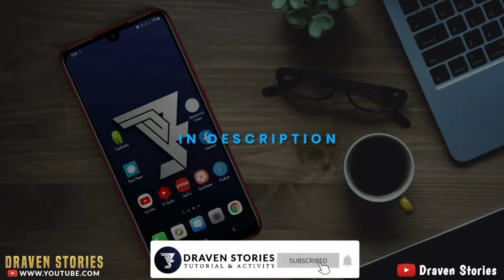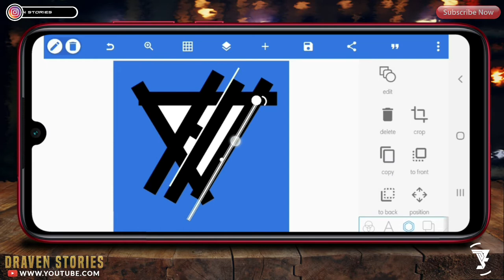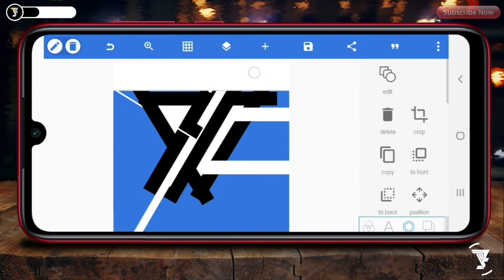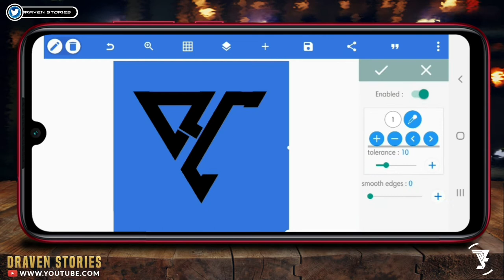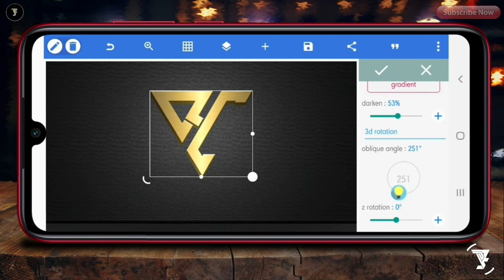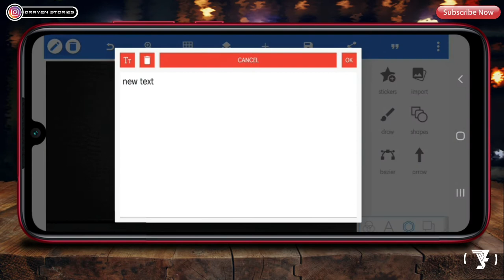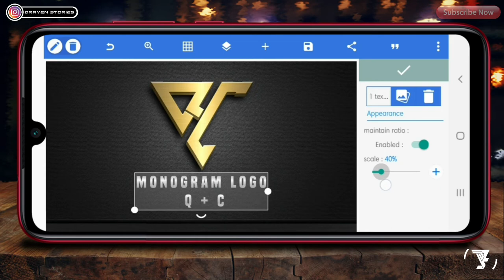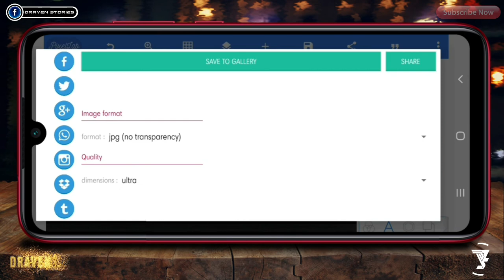How To Make Monogram Logo Design Q+C || Pixellab Tutorial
How To Make Monogram Logo 3D || 2 Latters Logo Design Q+C || Pixellab Tutorial

In this video I want to show you how to make a logo on Pixellab, which is definitely a cool logo that you can make on your Android phone with the Pixellab application.

CHAPTERS :
00:00 : INTRO
02:20 : INSERT HORSE LOGO
05:00 : INSERT TEXTURE HORSE LOGO
06:19 : INSERT  TEXTURE TEXT LOGO DESIGN
09:18 : OUTRO

pixellab tutorial,
pixellab,
pixellab editing,
pixellab 2021,
pixellab 2022,
pixellab 3d text,
pixellab 3d,
monogram logo,
3d logo design,
logo design,
text animation,